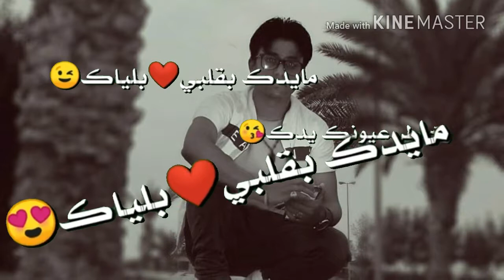حسن الشمراني 7